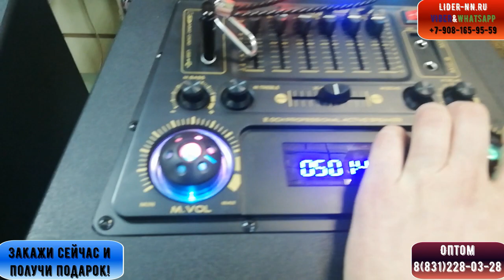Стоит Вашего внимания! Meirende 1212N Дерево, эквалайзер и шикарное звучание!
2 микрофона, отличный звук и доставка по всей России!